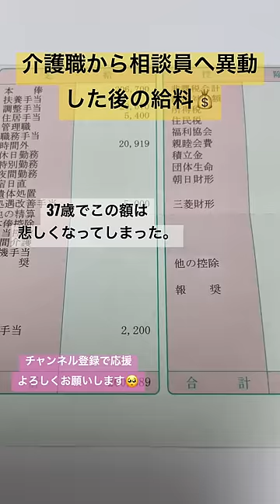〔給料明細〕37歳でこの給料 介護職から相談員へ異動#shorts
妻に褒められたい夫。ぴきまる
仕事のこと、日常のことを頑張る！！！

✳︎✳︎ 有料老人ホーム勤務約6年、特養約4年の介護福祉士（もう時期）10年目の38歳男✳︎✳︎
〜介護のことを真摯に向き合って勉強していきたい〜

昨年ケアマネジャー試験に一発合格して
ケアマネジャーとして働きたいと思った。
取った資格を有効活用する！！
新しい挑戦だ！
新人ケアマネ奮闘記

〔保有資格〕介護支援専門員（ケアマネ）
　　　　　　介護福祉士

ご質問あればこちらもコメントしてください

アドバイスや叱咤激励よろしくお願いします。

✳︎日常のことを日記のように、時間はなくても自分の想いを表現したい。
自分磨きをやっていく！！
ダイエットやる！脂肪を燃やす🔥
動画にしたら証拠になるんや！！！
✳︎趣味活動✳︎
キャンプ、ダイビング、御朱印巡り、サバゲー←NEW
✳︎最近のハマったアニメ✳︎
呪術廻戦、薬屋のひとりごと、葬送のフリーレン
20代は声優を目指していたな…そんな時もありました
Vtuberだな！！
岸田さん（自由民主党）なんとか介護・福祉の待遇良くしてくださいな！！！

I am a caregiver for the elderly.